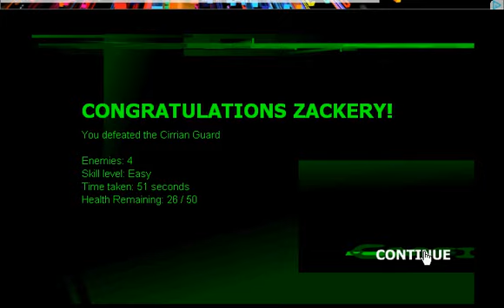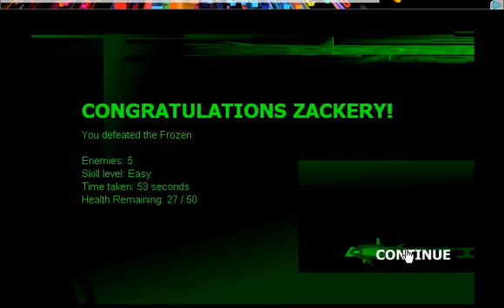Electric Man 2 Part 3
Me and my green electricity watch as I try to get passed to the end of the game I hope I'm close.